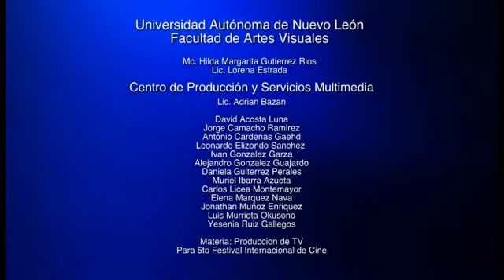ficmonterrey 2009 - Día 2 - 22/Aug/2009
En este día destacamos la función de Cortometrajes de Nuevo León que se llevó a cabo en el Teatro del Centro de las Artes, como así también la primera parte de la "Muestra Regional de Cine Universitario", en el Centro Cultural Plaza Fátima.